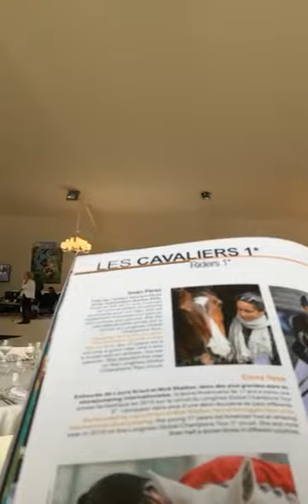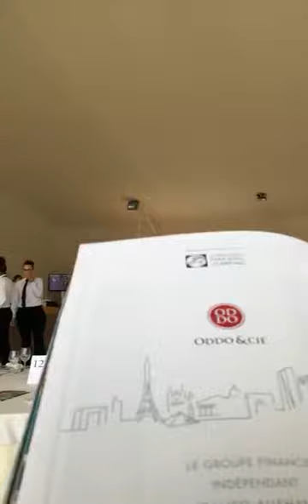Paris Eiffel Jumping - salle à manger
ThB